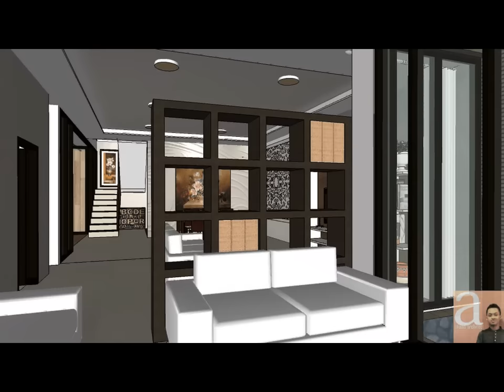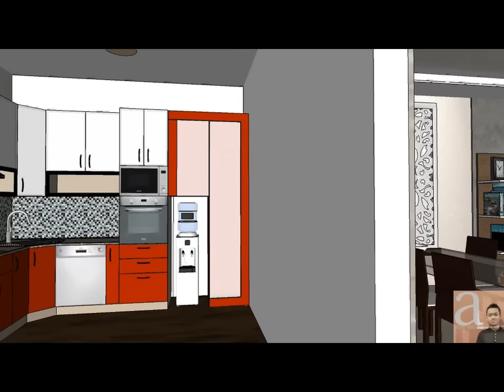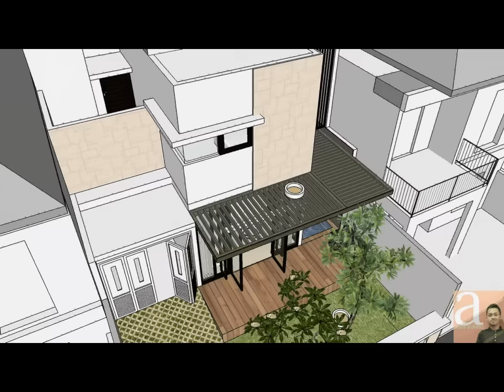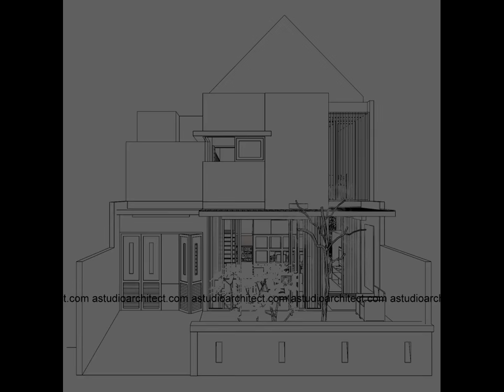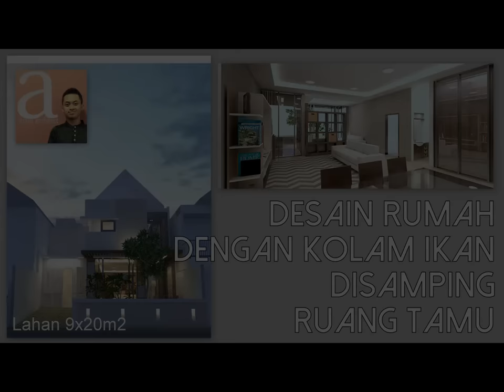Desain rumah dengan kolam ikan disamping ruang tamu 9x20m2 [kode 069]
Keunikan desain ini adalah kolam ikan disamping ruang tamu, yang dapat dinikmati para tamu saat berkunjung. Ini merupakan faktor rekreatif yang menjadikan rumah terasa hidup dan segar. Adanya taman samping belakang rumah juga bisa memberikan kesempatan adanya aliran udara silang didalam rumah, yang memungkinkan rumah untuk dihuni tanpa AC. Tanamlah pohon misalnya didepan rumah agar membantu mendinginkan area sekitar rumah dengan bayangannya.

Desain rumah memiliki facade dengan gaya arsitektur modern yang khas Indonesia. Disini terdapat permainan garis dan bidang yang turut menciptakan facade dengan kesan modern ini. Desain kusen pintu dibuat tinggi untuk bagian depan dengan harapan memberikan kesan terbuka baik dari dalam maupun luar rumah. Kesan terbuka ini bisa diatasi dengan desain pagar yang disesuaikan dengan tingkat privasi yang diinginkan.

luas tanah : 9x20 m2 atau 180m2

Luas bangunan:
Lantai 1: 137.1 m²
Lantai 2: 110.17 m²
total luas lantai:  247.27m2

Perkiraan biaya membangun: Rp 990jt-1.2M dengan asumsi biaya membangun Rp 4-5jt/m2

ANDA bisa membeli desain ini.